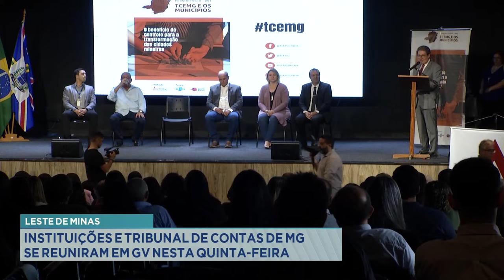Leste de Minas: Instituições e Tribunal de Contas de MG se reuniram em GV nesta 5ª-feira.